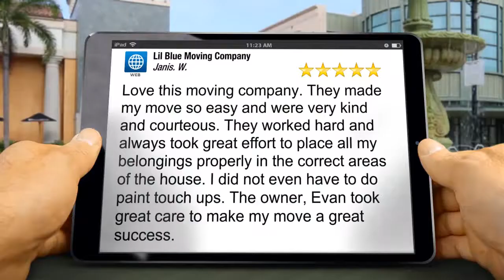Lil Blue Moving Company GreatFive Star Review by Janis. W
Excellent Rating

Love this moving company. They made my move so easy and were very kind and courteous. They worked hard and always took great effort to place all my belongings properly in the correct areas of the house. I did not even have to do paint touch ups. The owner, Evan took great care to make my move a great success.

Lil Blue Moving Company
[VancouverMover]